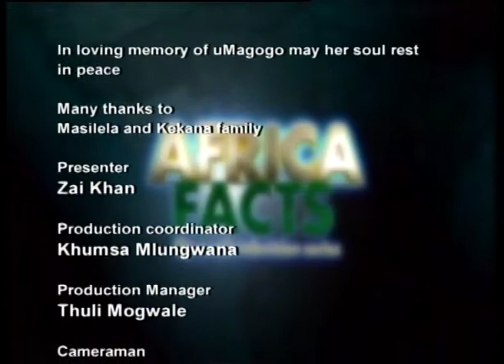Woman, Family and Politics - Cheryl Carolus, Legacy Event 2011